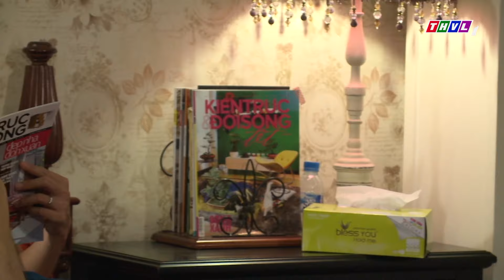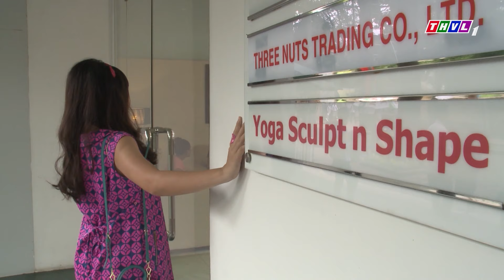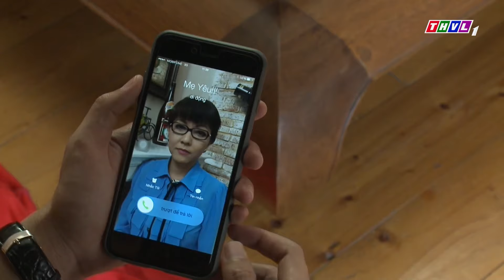MẸ CHỒNG HÀ KHẮC ĐẤU KHẨU CON DÂU HỖN XƯỢC | PHIM VIỆT NAM | PHIM TÂM LÝ XÃ HỘI VIỆT NAM HAY 2024